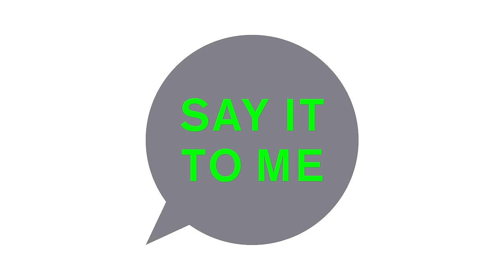Pet Shop Boys - 'Say It To Me (Stuart Price alternative mix)' (Official Audio)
This is the official YouTube channel of Pet Shop Boys. On this channel you will find all of the official video content from Pet Shop Boys including music videos, single playlists, album playlists, live show footage and more.